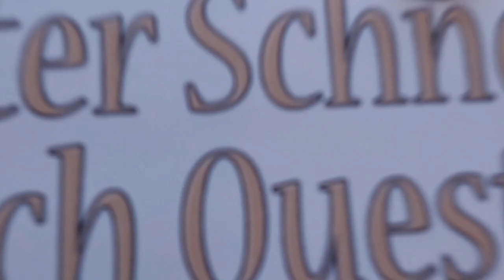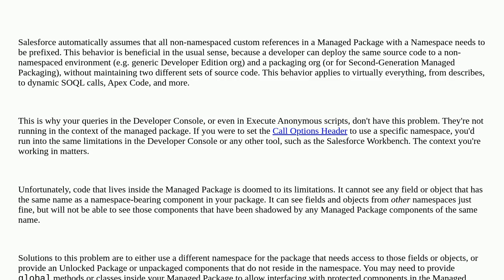Salesforce: SOQL error on Same-Name Fields in 2nd-Generation Package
SOQL error on Same-Name Fields in 2nd-Generation Package

A special thanks goes out to the community

  second-generation-packaging namespace